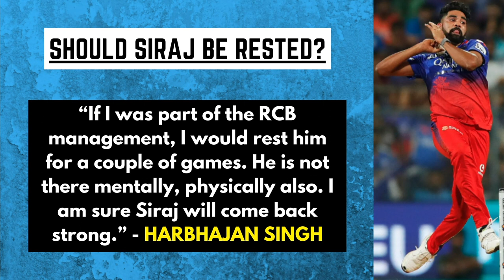Is Mohammed Siraj bowling himself out of T20 World Cup contention? | Sports Today